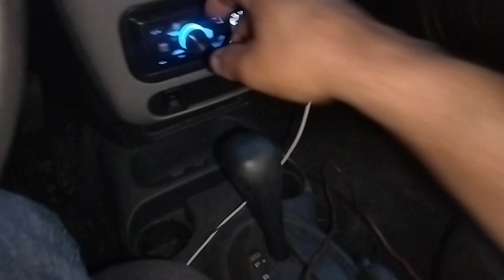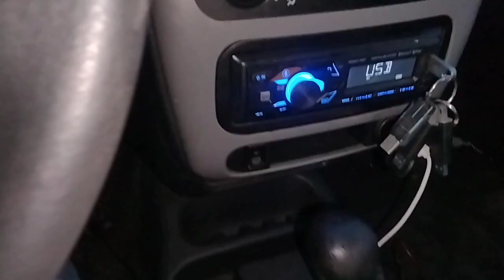se te qedaron las yabes adentro y doblaste la puerta para sacarlas enderesala fasil